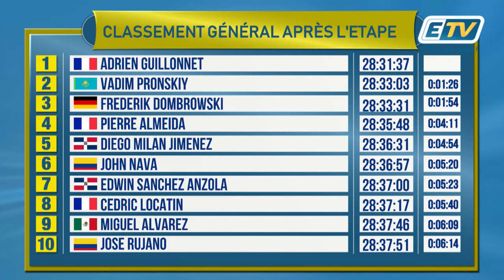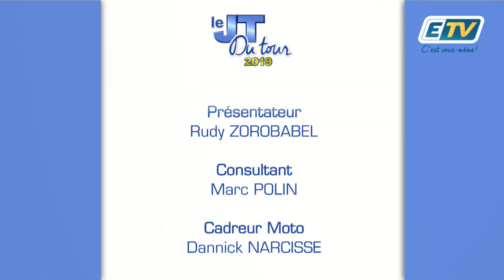JT DU TOUR CYCLISTE 2019 - ETAPE 8 Pt.2